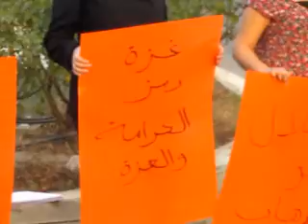سخنين - التجمع يطالب رفع الحصار عن غزة - تصوير امين بشير